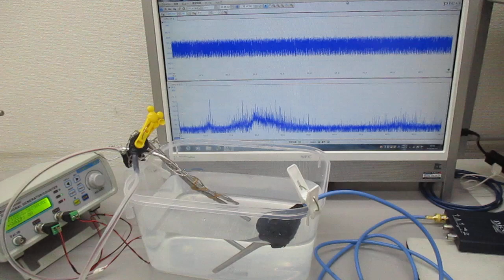超音波実験（チタン製ストローの表面弾性波） ultrasonic-labo